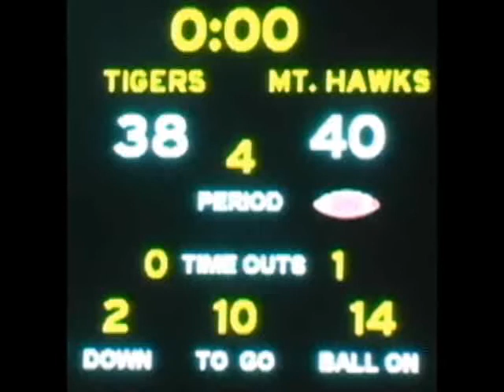Safety decides shootout as Lehigh outlasts Towson, 40-38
On a night where both offenses moved the ball and scored points at will, a defensive play propelled No. 6 Lehigh into the NCAA FCS quarterfinals. Junior Tom Bianchi sacked Grant Enders for a safety with 5:14 to play to lead the Mountain Hawks to a 40-38 win over No. 8/9 Towson Saturday night in front of 11,196 at Johnny Unitas Stadium.